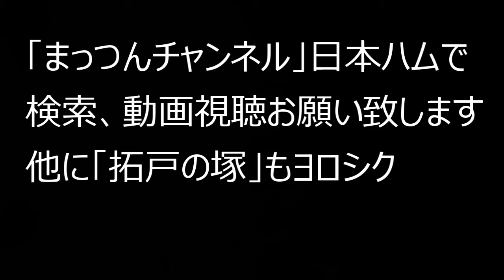他チャンネル紹介スペシャル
No.110　他チャンネルを紹介してみました。
「まっつんチャンネル」のまっつんさんに興味がある方は日本ハムファンで検索して動画を見て下さるようお願い致します。
「まっつんチャンネル」が他と複数で被っているのが残念なところです。

外部マイクを初めて使用しましたが、音量の設定を合わせるのに失敗してしまいました。
もっと丁寧に動画を作りたかったです。

いろいろと試行錯誤しながら動画を制作しています。
各動画などで評価、コメント（感想・助言等）があったら嬉しいです。

カメラ：iphone６s
動画編集ソフト：PowerDirector17（スタンダード）
音楽なし